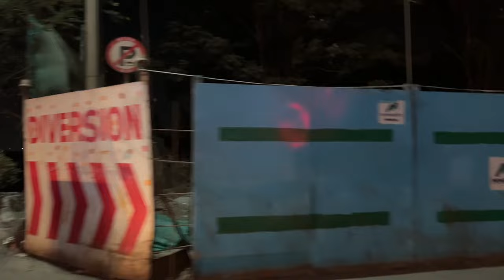Yahan Par Sab Log CLASSY The BUT….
abheyyattri

I Heartily Welcome All Of You In My Abheyy Attri Channel.

Benefits Of Intermittent Fasting… Loose Weight In 15 Days | Weight Loss @AbheyyAttri

This video is only intended for an informational
purpose.Readers are subjected to use this information on their own risk.This channel doesn't take any responsibility for any harm, side-effects, illness or any health or skin care problems caused due to the use of our content or anything related to
this.
The content is offered on an informational basis only, and is not intended to be a substitute for professional medical advice, diagnosis, or treatment. Always seek the guidance of a
qualified health provider before making any adjustment to a medication or treatment you are currently using, and/or starting any new medication or treatment. All recommendations are "generally informational" and not specifically applicable to any individual's medical problems, concerns and/or needs. All the content published on this channel is our own Creative work and is protected under copyright law.